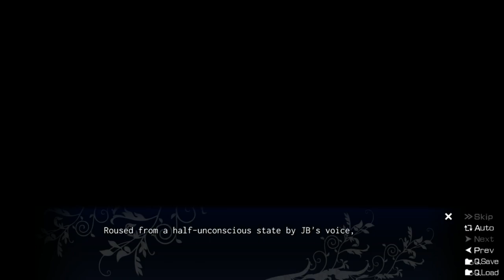WEAKNESS IN STUDY - The Fruit of Grisaia - Part 54 (Sachi Route)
We must PUSH THROUGH THIS BARRIER!!